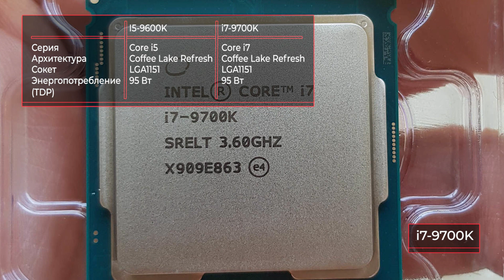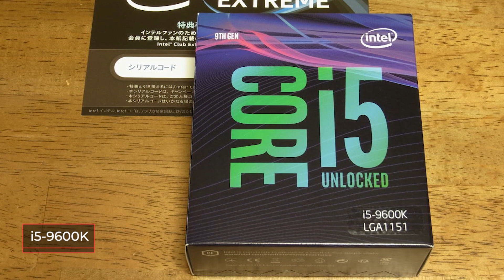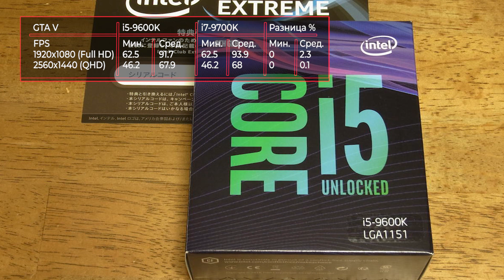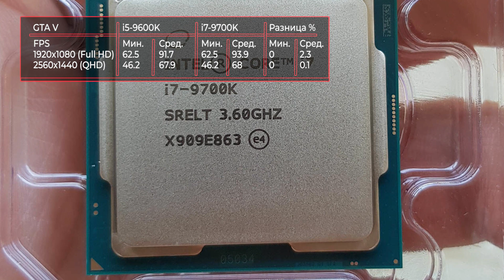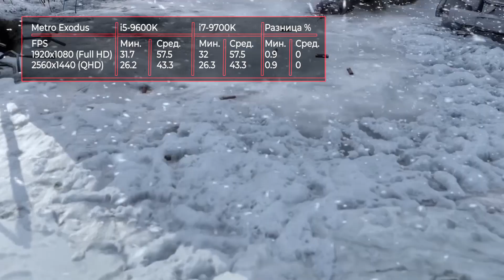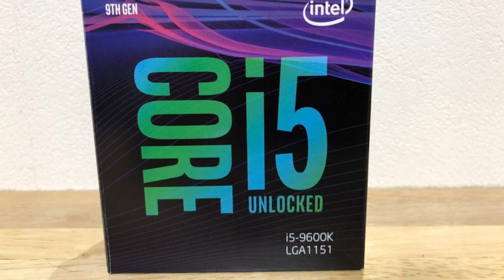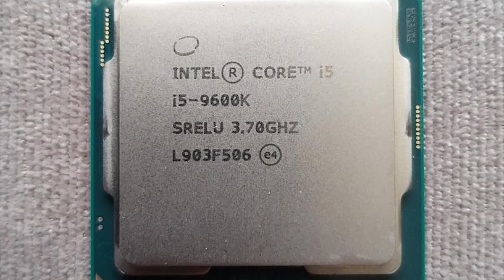Процессор Intel I5 9600K vs Intel I7 9700K. Сравнение + тесты в играх!